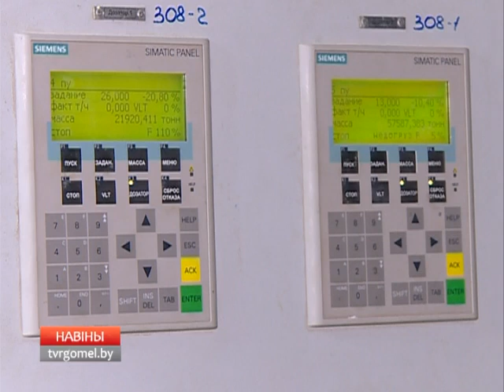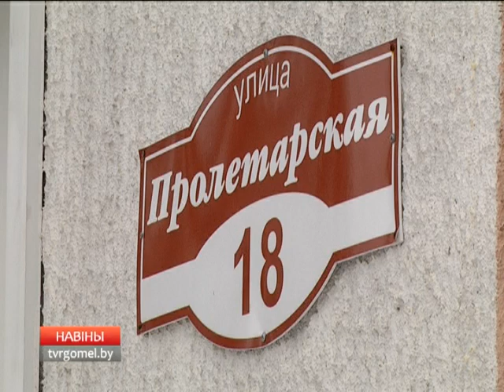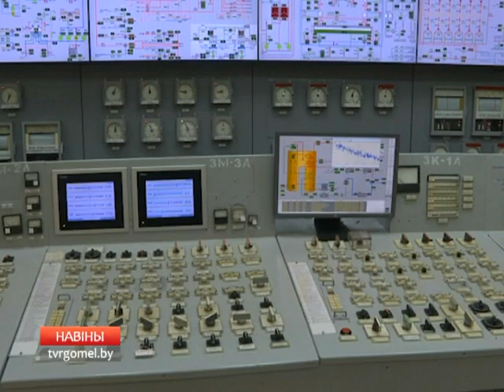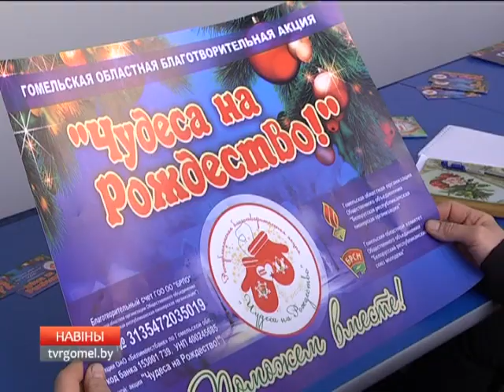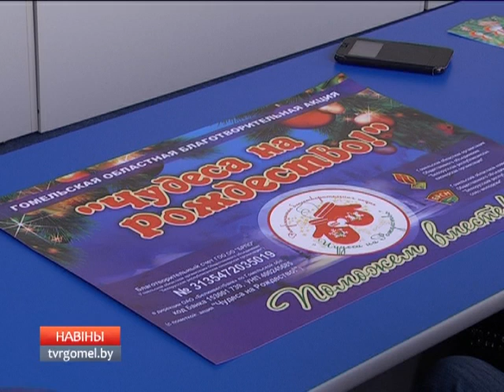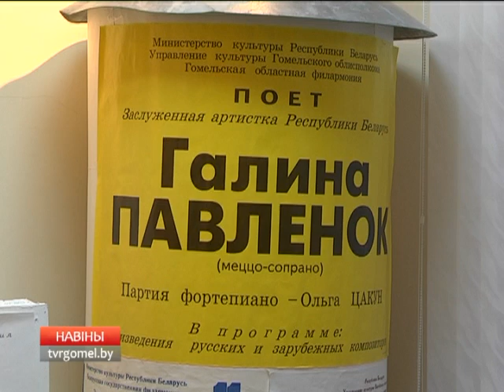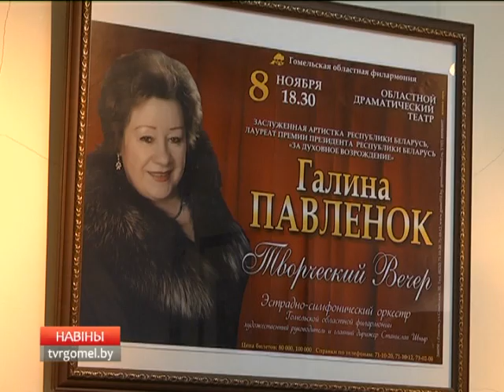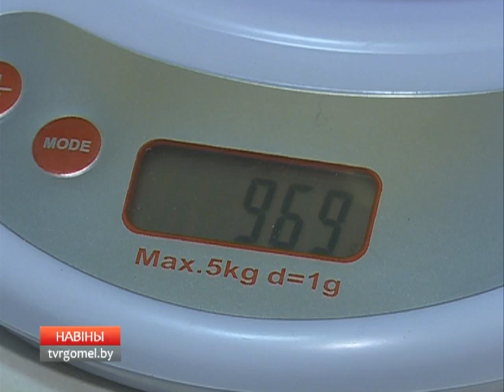16 12 2016 НОВОСТИ